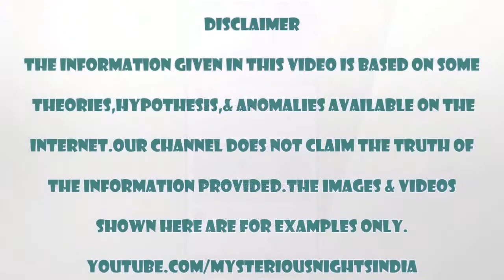West Bengal Top haunted places in Hindi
In today's video, we will be talking about some of the top haunted places in West Bengal namely -
1. Rabindra Sarobar Metro station.
2. The National Library.
3. Howrah Bridge.
4. Nimatla ghat.
5. Putul Bari Ghost House.
6. Lower Circular Road Cemetry.
7. Kolkata Royal Turf Club Race Course, and
8. Aleya Lights.